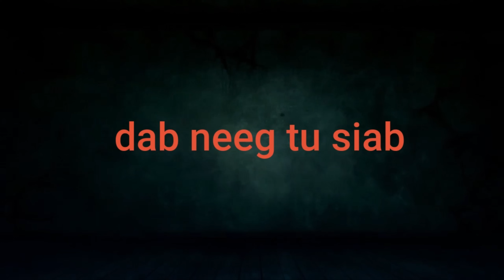1.217 + tu siab tshaj plaws thaum hnov xov poj niam tuag mob lub siab heev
zaj me neej neeg tu siab tshaj plaws thaum hnov xov tias poj niam tuag lawm chim lub siab heev plooj siab mob kub lug cuag lub plaum tawg hauv kuv lub siab tuaj ua neej ib tiam ib leeg muaj ib zaug kev tu siab rau txhua tus neeg nyob hauv qab ntuj no